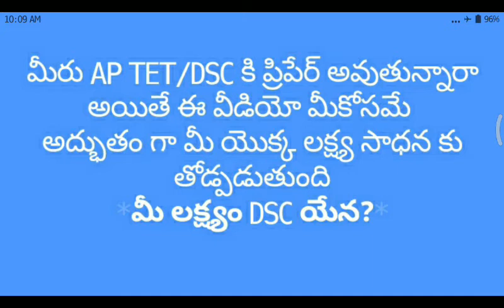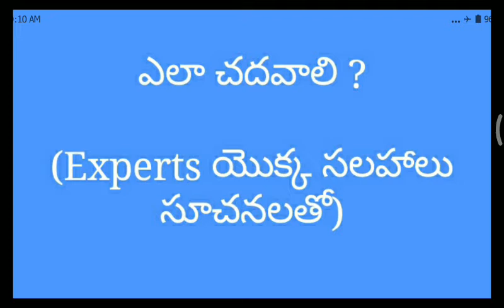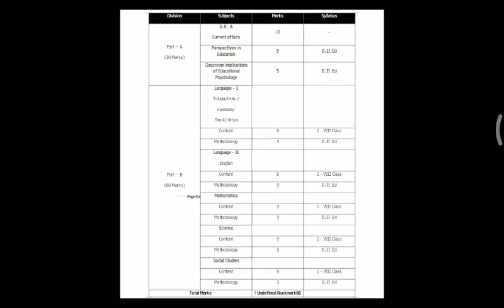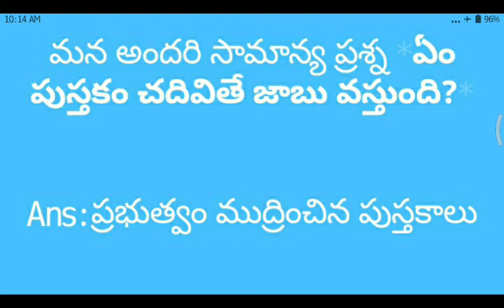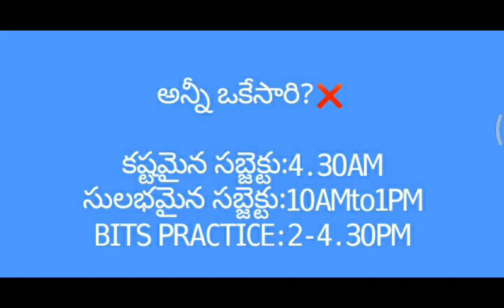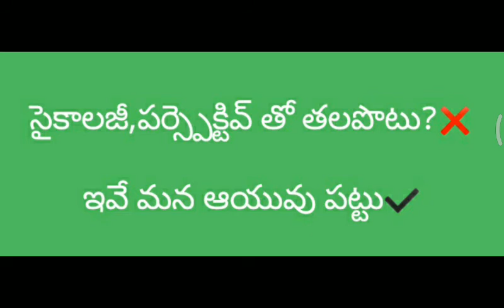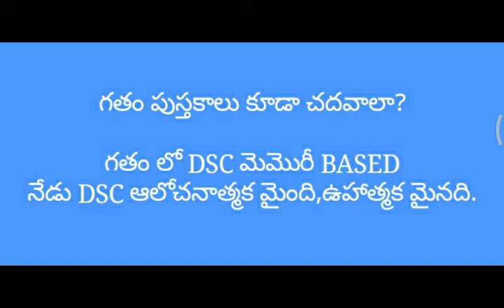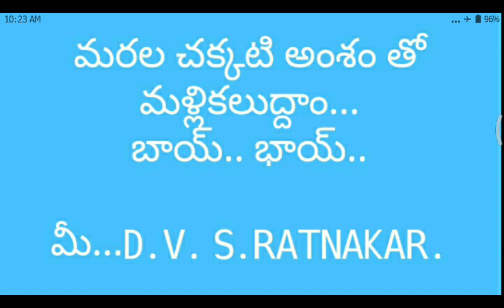DSC and TET PREPARATION TIPS ,EXPLANATION .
TET/DSC ప్రిపేర్ అవుతున్న మిత్రులకు  నా యొక్క శుభాకాంక్షలు ,మీరు మీ యొక్క ప్రిపరేషన్ కు ఈ టిప్స్ జోడించి చదివితే విజయం మీదే

శీగ్రమెవ ఉద్యోగ ప్రాప్తి రాస్తూ
.మీ. డి.వి.ఎస్.రత్నాకర్.